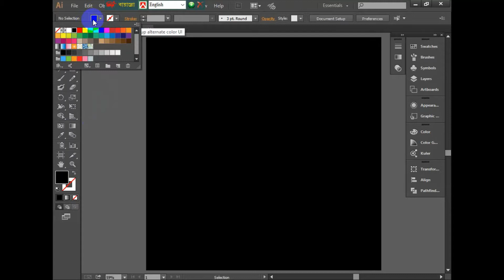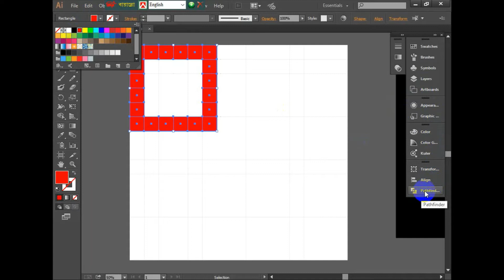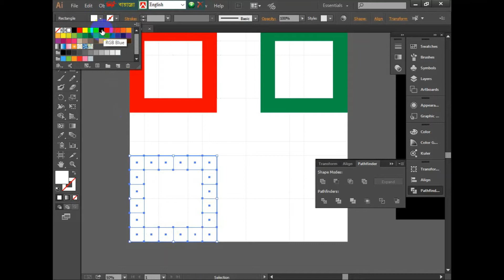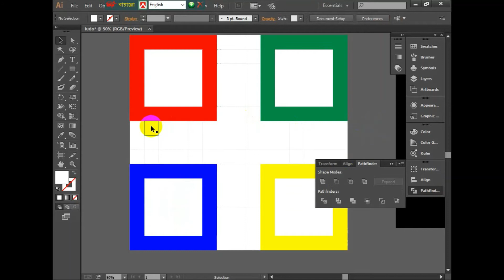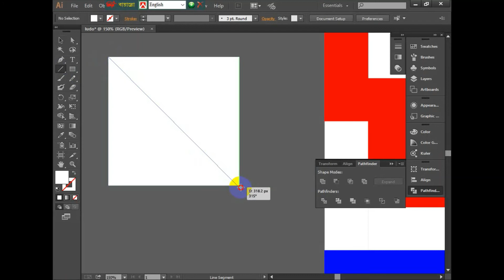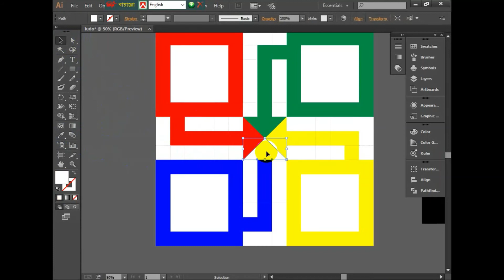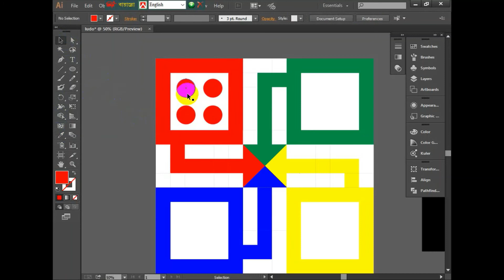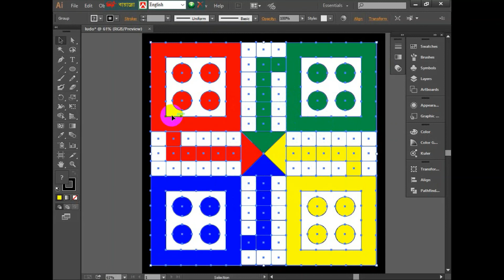Design in Adobe Illustrator CC2014 | ludo court design | rajbari news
Learn how to windows logo design in adobe illustrator CC2014. Easy way with Bangla tutorial.  Learn Graphic Design in Easy Way. In this tutorial you can learn how to foodpanda logo design in easy process. If any question please comment us.